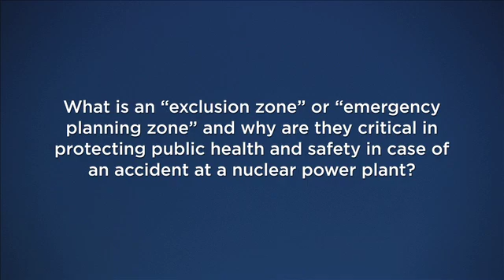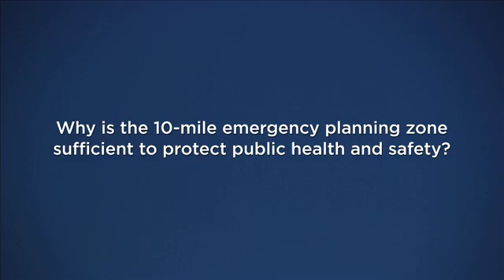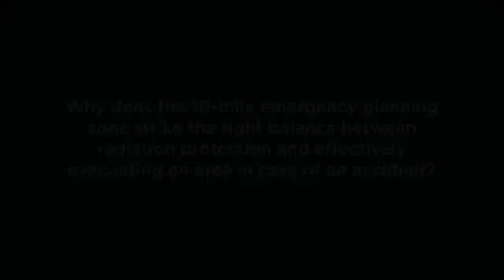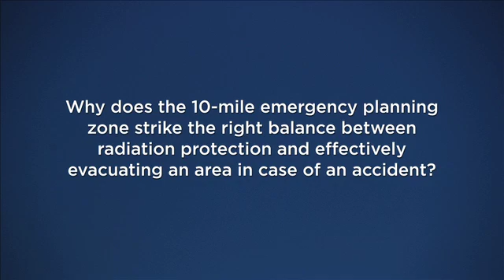Kathryn Higley Video - Exclusion Zones and Emergency Planning Zones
Kathryn Higley, Ph.D., CHP -- Oregon State University, Department of Nuclear Engineering and former Reactor Supervisor for the Reed College TRIGA reactor responds to questions regarding the evacuation planning zones (EPZ) and the role they play in protecting the public.  Dr. Higley also discusses the balance that must be struck between the size of the EPZ and the risks associated with an evacuation.

Recorded at the National Press Club 3/1/2012 for the Health Physics Society